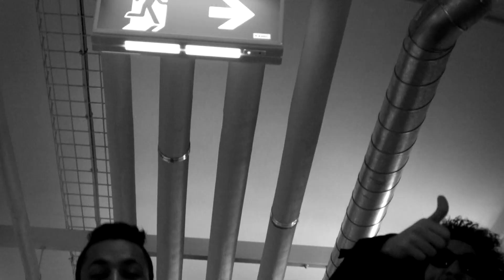BLaNDoZ - ZA7MA (explicit) The Nation Sweeden 2016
THE NATION 2016
new ALBUM
ZAMAKAN